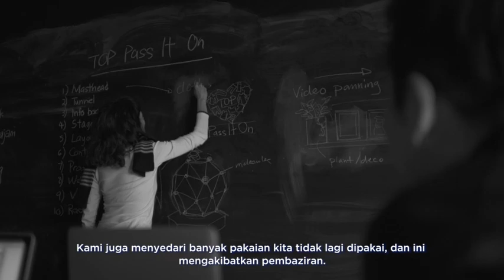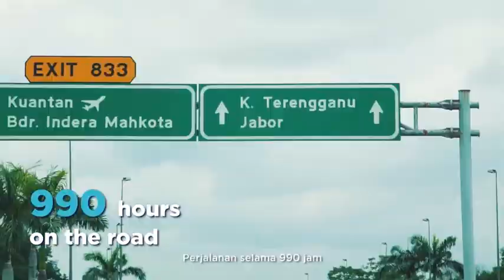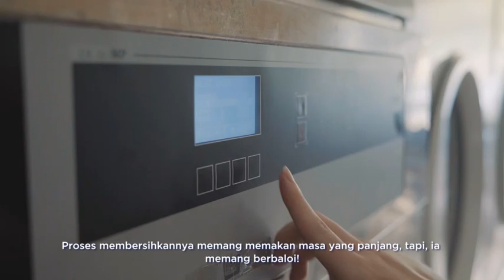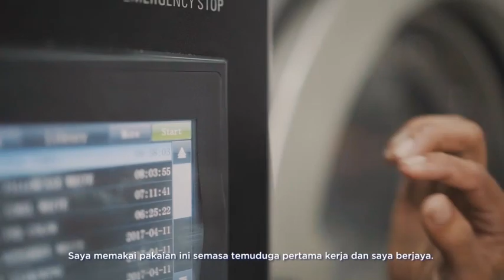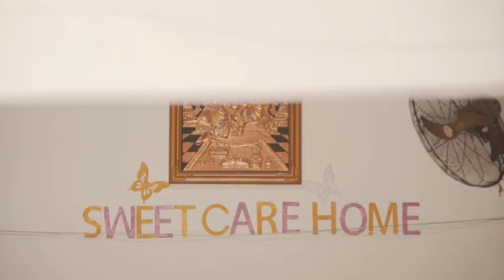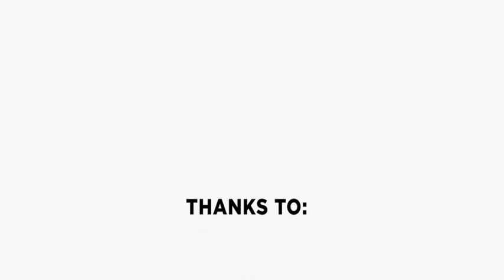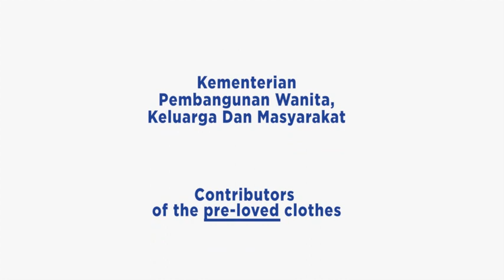TOP 《Pass it on》Commercial Video